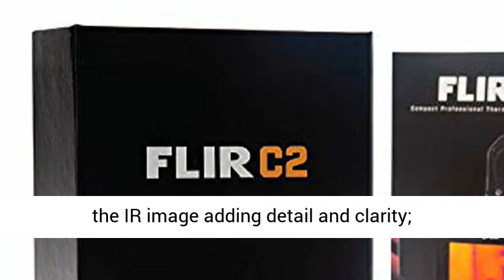FLIR C2 Thermal Imaging Camera - Handheld - High Resolution Overview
👉⬇ Click here for the best price:

Portability Pocket Portable Thermal Camera with Msx Enhanced Thermal Images providing stunning detail to help you identify problem areas easier
Precision-molded 1 5mm thick 104/105-key PBT double-shot keycap set resists wear fading and shine through years of gaming
Accuracy: ±2°C (±3.6°F) or 2 percentage, whichever is greater, at 25°C (77°F) nominal. Operating Temperature Range (–10°C) to +50°C (14 to 122°F)
Includes Infrared Camera, Lanyard, Power Supply/Charger, USB Cable, Printed Documentation
Software FLIR Tools professional reporting Software included the industry standard in thermal image post analysis. Storage Temperature Range:–40°C to +70°C (–40 to 158°F)